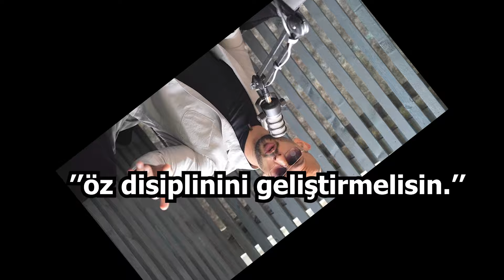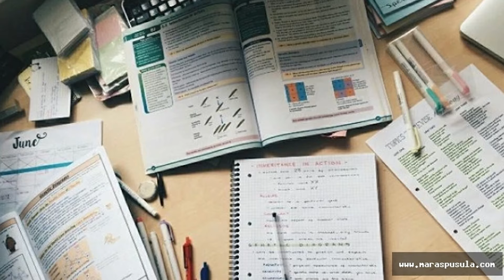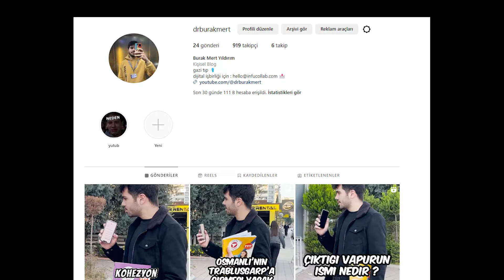Nasıl HER ZAMAN Ders Çalışabiliyorum?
🤗Merhaba, ben Burak Mert Yıldırım. 2022 YKS'de TYT 2791.si AYT 5446.sı olarak Gazi Üniversitesi Tıp Fakültesine Yerleştim. Sizlere sınav sürecinde yaşadıklarımı yardımcı olmak amacıyla mizahi ögelerle süsleyerek paylaşıyorum.

💬 Sorularınız için kişisel instagram hesabım : buraqmert